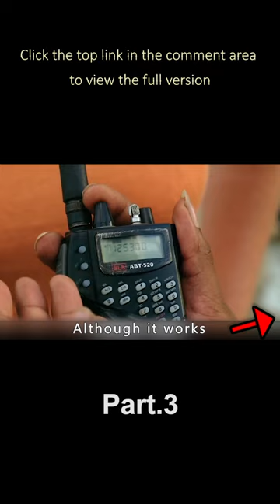The plane crashed mysteriously, and 48 people survived the desert island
film movie filmcommentary featurefilm Introduce: An unknown island located in the tropical sea, at the beginning of the blue sea bordering the golden sand beach, the broken wreckage of the plane accompanied by the wailing of the passengers in distress, opened the prelude to a mysterious story. In 2004, Flight 815 was suddenly hit by an accident on the way to its destination and crashed on this island. Only 48 people on board escaped by chance, including Jack Shepard (Matthew Fox) and Kate Austin (Evangeline Lily). After the initial panic, a group of people of different ages, occupations, countries, nationalities and backgrounds inevitably clashed and collided in this isolated and cramped space with scarce food. At the same time, there seemed to be some unknown and extremely threatening creatures hidden on the island, and their every move seemed to be monitored by a pair of intelligent but mysterious eyes.
The unpredictable future, one after another mysteries, and the rescue team that seemed never to arrive left the survivors at a loss